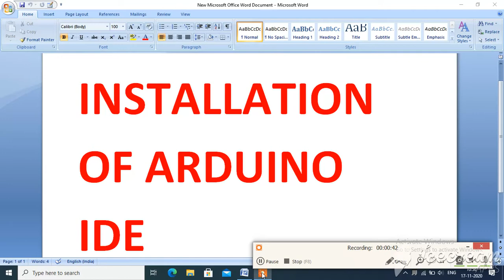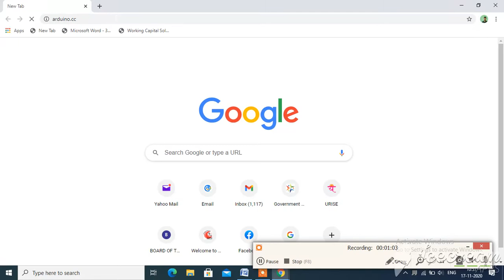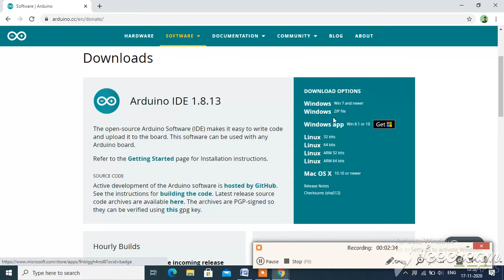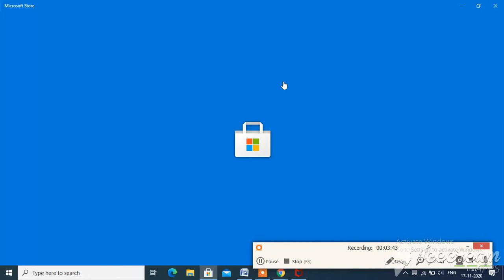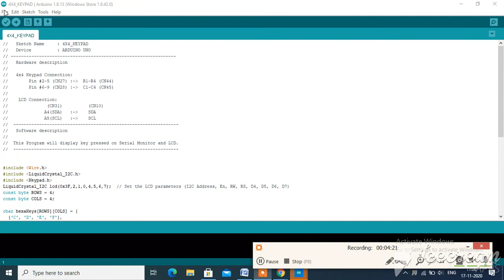Installation of Arduino IDE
IOT Lab , BTEUP